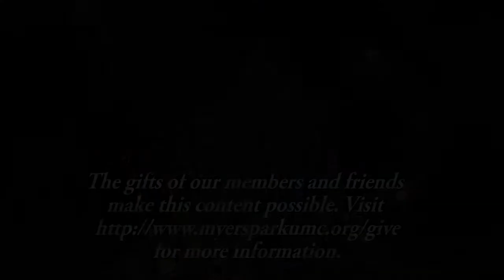Dr. James Howell: Is Anything Too Hard for the Lord? (Genesis 18:1-15)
Highlights from the worship of God at Myers Park United Methodist Church in Charlotte, North Carolina on Sunday June 18, 2017. Sermon from Dr. James C. Howell, Senior Minister, with "We Walk By Faith" sung by the Chancel Choir. We are located near downtown at 1501 Queens Road. Worship services on Sunday occur at 8:30, 9:45, and 11:00 AM in the sanctuary. A contemporary service is offered in Jubilee Hall at 8:45. Watch the 11:00 service live in HD